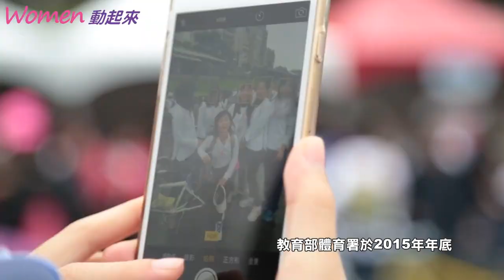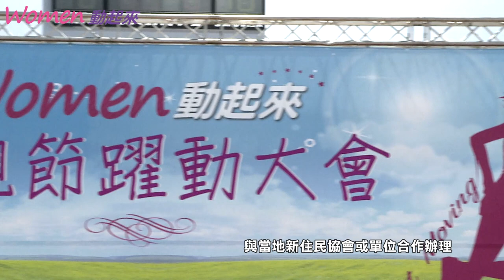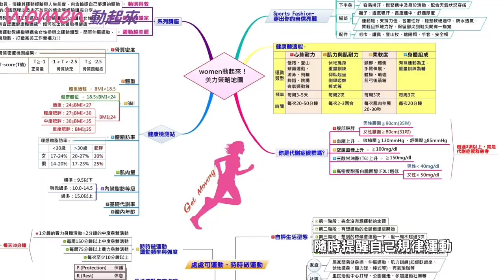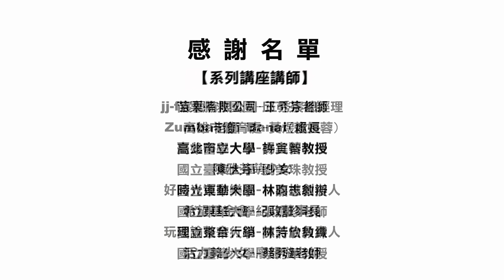【活動成果】WOMEN動起來 營造女性動態新生活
為鼓勵不同女性族群參與運動，營造女性動態生活，教育部體育署於2015年底，推出Women動起來
創新女性運動推廣行動方案，針對企業職場、新住民與社區女性，規劃兩大行動方案、企業宣傳列車
以及新女性運動補給站，全案成果可以透過影片更進一步認識本案成果

詳細計畫內容活動辦理情形，可至“women動起來”FB官方粉絲專頁瞭解喔！